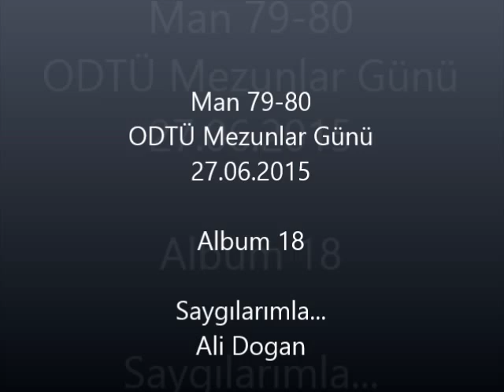Man 79 80 ODTÜ Mezunlar Günü, 27 06 2015, ALBUM 18